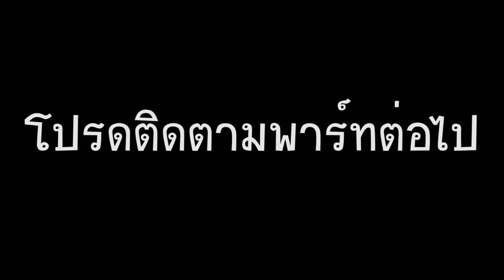Reaction Produce X 101 Pt.2 ทีม MonstaX vs Nu'est หล่อชิบบบบ | Arthopotena'Art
Pt.2 มาแล้วววว กรี๊ด ๆๆๆๆ ทีมมอนต้าเอ็กซ์ ก็หล่อ ทีมนิวอีส ก็เสียงดี ร้องไห้ ประทับใจ